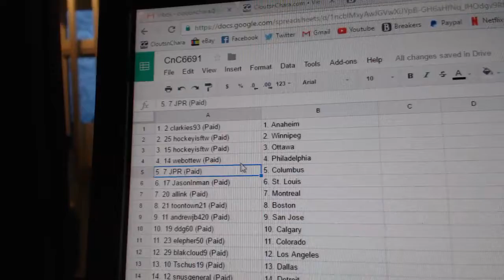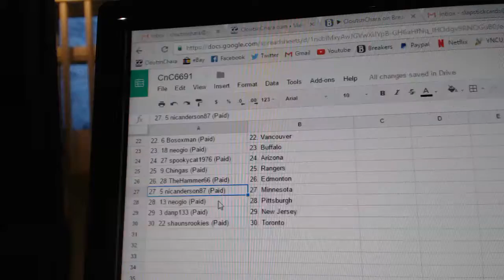Team Randoms - C&C GB #6691